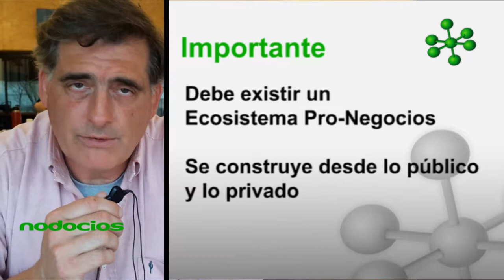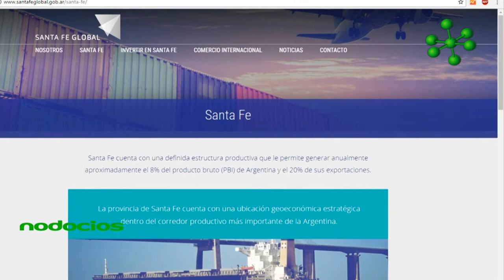Santa Fe Global invertir en el Provincia